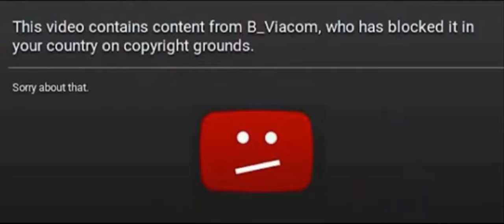Liam's Cinematic Spectacular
The years by in the making as we had to honor to celebrate, 10 years of Liam! Some will aloud some best memories, for the best support over the years, the studio was began of 2012, but for 10 years of film making memories, it's just a beginning.

Watch the actual 10 Years Finale song on Tumblr...